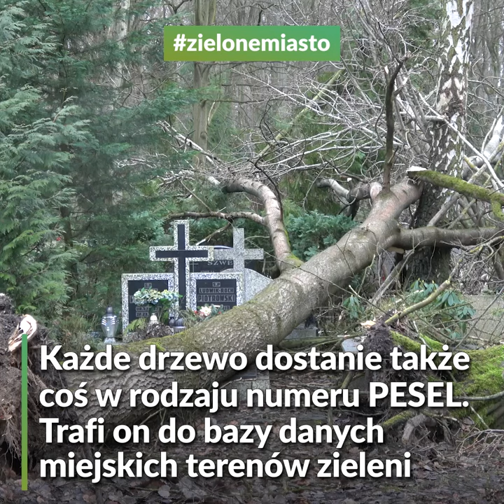Inwentaryzacja drzew coraz bliżej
Firma Taxus UL z Warszawy przeprowadzi pierwszy etap inwentaryzacji drzew w naszym mieście. Rozpoczęcie tego zadania oznacza zupełnie nową jakość w zarządzaniu i pielęgnacji drzew.

Docelowo Miasto zamierza objąć inwentaryzacją wszystkie drzewa znajdujące się na gruntach należących do gminy – rosnące  na terenach zielonych, w pasach drogowych oraz towarzyszące różnego rodzaju zabudowie, jednak ze względu na ogromną skalę przedsięwzięcia, jego realizacja musi być rozłożona na kilka etapów.

Pierwszy, którego dotyczy przetarg,  obejmie tzw. rejon I, a w nim wszystkie tereny zieleni urządzonej: skwery, parki, zieleńce zarządzane przez ZUK. Będzie to m.in. park im. Stefana Żeromskiego, park im. Gen. Wł. Andersa, Jasne Błonia, Wały Chrobrego, park Nadratowskiego oraz szereg zieleńców  i skwerów w centrum miasta - łącznie ponad 41 ha  (mapa terenu w załączniku) . Z map Miejskiego Ośrodka Geodezji i Kartografii wynika, iż na objętych inwentaryzacją terenach znajduje się 2792 drzew, w rzeczywistości będzie ich na pewno więcej.

Inwentaryzacja drzew polegać będzie na zebraniu podstawowych informacji o drzewie, takich jak: gatunek, obwód pnia, wysokość, średnica korony, faza rozwoju itp. Każde drzewo otrzyma także swój indywidualny numer, czyli swoisty PESEL,  który będzie podstawą do jego identyfikacji.  Numer ten zostanie umieszczony na drzewie w postaci niewielkiej czarnej tabliczki z nadrukiem, przybitej szpilką arborystyczną na wysokości ok.  2, 5 m.

W ramach wstępnej inspekcji drzewa, osoba wykonująca inwentaryzację będzie musiała ocenić, czy wymaga ono jakiejś interwencji, a także wskazać konieczne do wykonania zabiegi pielęgnacyjne, np. usunięcie suchych gałęzi, uzupełnienie ściółki, cięcie formujące młodych drzew, zdjęcie nawierzchni utwardzonej w celu poprawy warunków życia drzewa. W trudniejszych przypadkach, kiedy zaistnieje podejrzenie, że drzewo może mieć osłabioną statykę  lub jego kondycja jest silnie osłabiona, będzie wystawiane zalecenie wykonania pełnej inspekcji drzewa.

Wszystkie zebrane dane na temat drzewa, wraz z jego numerem,  lokalizacją oraz fotografią danego okazu zostaną wprowadzone do aplikacji GREENSPACES, służącej do tworzenia bazy danych miejskich terenów zieleni.

- Inwentaryzacja drzew jest pierwszym etapem tworzenia kompleksowego systemu opieki nad drzewami, którego celem jest poprawa dobrostanu drzew, przy jednoczesnym zwiększeniu bezpieczeństwa w ich otoczeniu – wyjaśnia Marta Safader – Domańska, Ogrodnik Miasta. – Jest to szczególnie ważne w kontekście  zwiększenia występowania ekstremalnych zjawisk pogodowych, skutkujących niszczeniem drzew i obiektów znajdujących się w ich otoczeniu.  Dla przykładu - właściwe wykonane wiązania konarów lub cięcia koron, zmniejszające siłę naporu wiatru, będą ograniczać szkody materialne i ratować drzewa przed zniszczeniem. Inwentaryzacja jest ważnym krokiem do poprawy stanu pięknych, starych okazów drzew oraz objęcia  właściwą opieką także tych młodych, które będą przyczyniać się do poprawy  jakości życia przyszłych  pokoleń szczecinian.

Firma TAXUS UL na wykonanie zadania będzie miała 90 dni od momentu podpisania umowy, które nastąpi w najbliższych dniach. Koszt przedsięwzięcia to 137 821, 50 zł.